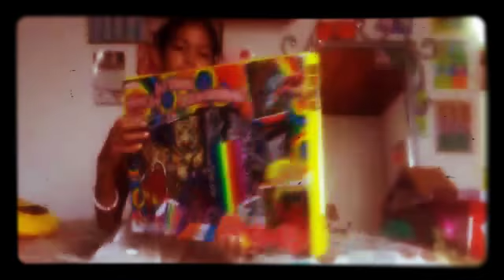Dibujos para colorear en terciopelo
Hola amigitos diganme si lo destapo